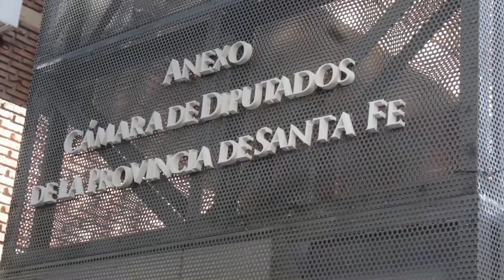BAJÓ LA RECAUDACIÓN UN 20% EN LOS ÚLTIMOS TRES MESES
WALTER AGOSTO – MINISTRO ECONOMÍA